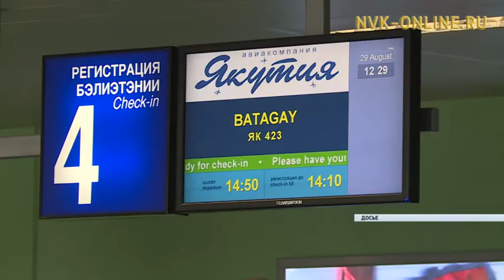Заплатил за билет - заплати и за багаж. Когда авикомпании отменят бесплатный провоз чемодана?